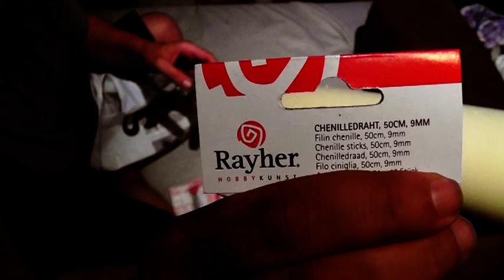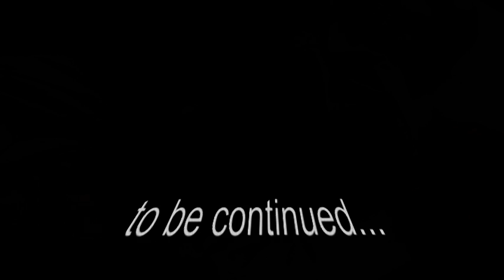Mr. Metalfresse entsteht Teil1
Dies ist der erste Teil, in dem gezeigt wird, wie ich entstehe!
Sozusagen meine Geburt Teil 1 *grins*

Die Musik im Video ist von "Husk of Pride", deren Live Video von 1996 man hier sehen kann